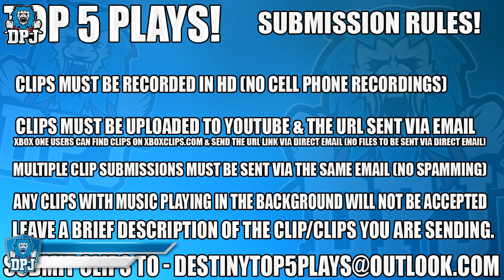Destiny 2 - LUCKIEST KID EVER - 3x EXOTIC DROP REACTION - FUNNY ZAVALA SHOULDER CHARGE - Top 5 #69